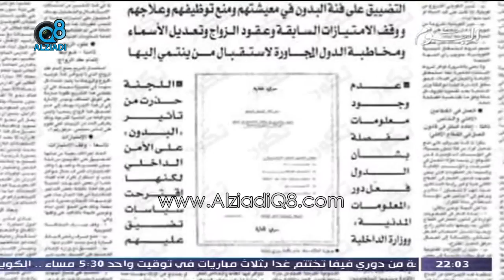البدون.. عزل ممنهج | تقرير مؤثر من برنامج 29 يشرح قصة الكويتيون البدون في 3 دقائق